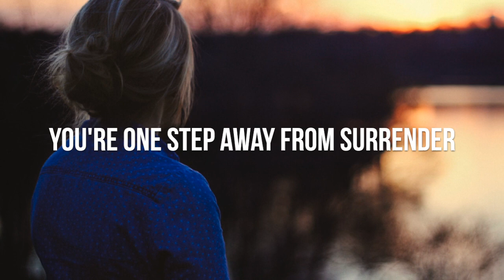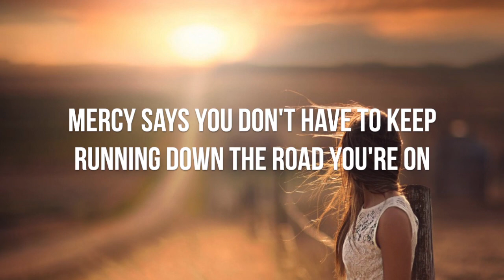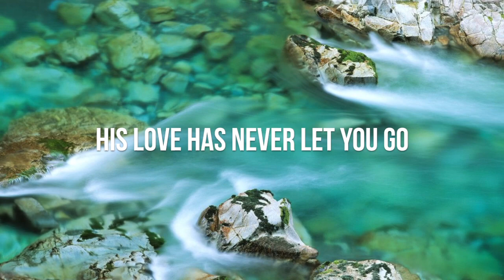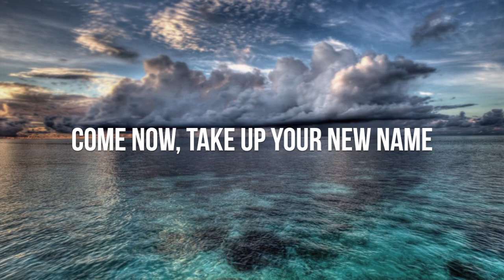One Step Away - Casting Crowns - with Lyrics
Video for the song "One Step Away" by Casting Crowns. From the NEW (2016) album  "The Very Next Thing".